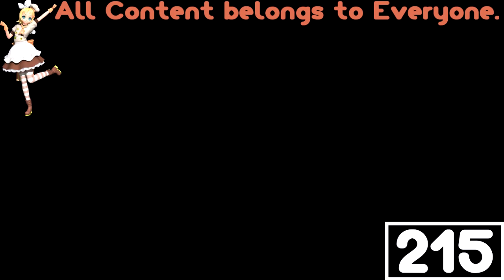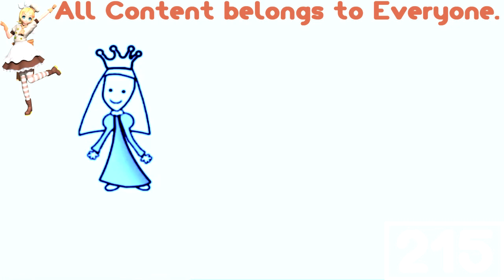(REQUESTED) Cartoonito Karaoke - Old MacDonald In Monoround Chorded